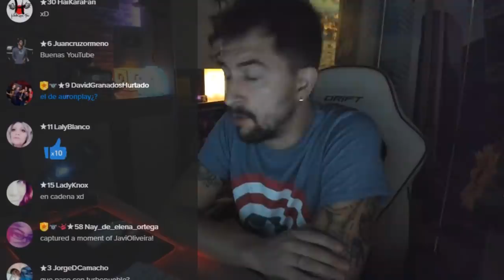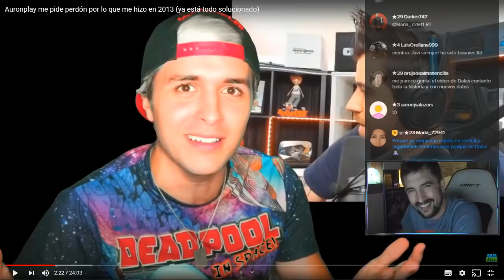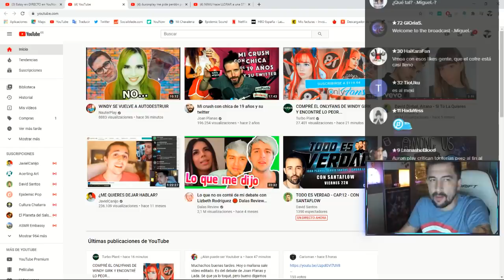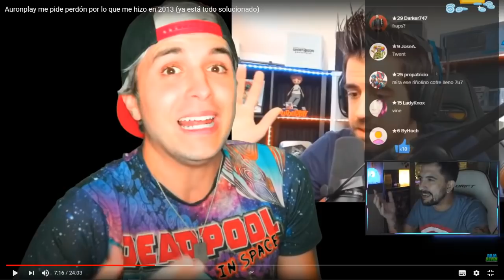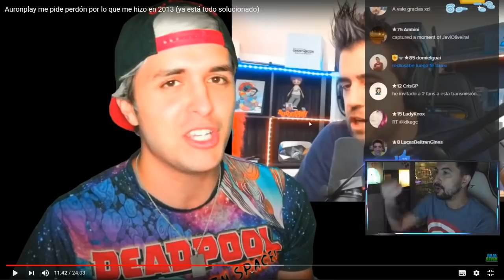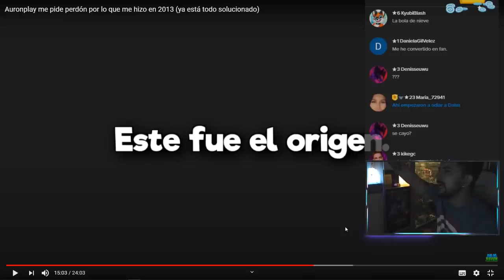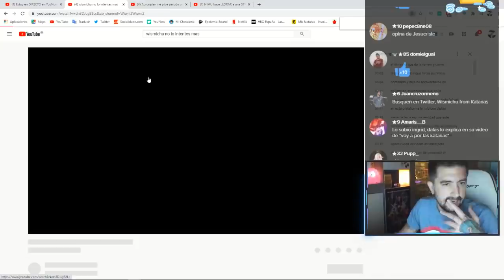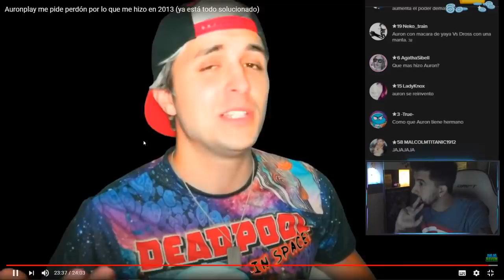La historia de Dalas Review y AuronPlay ❤️